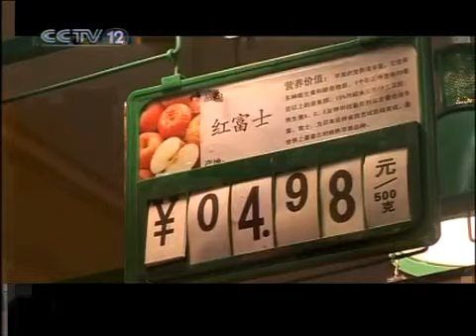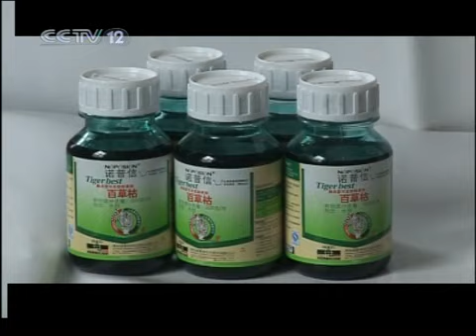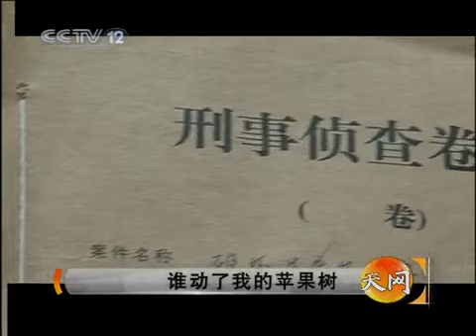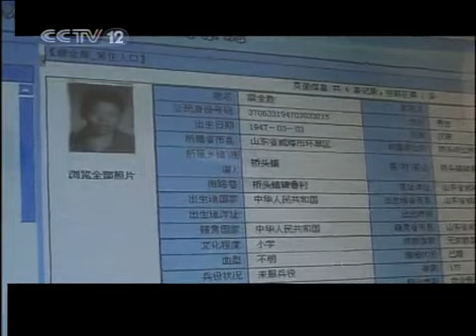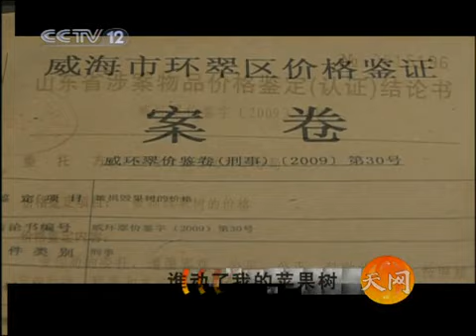天网 天网 2010年 第220期 谁动了我的苹果树